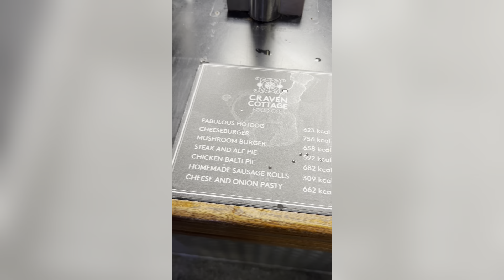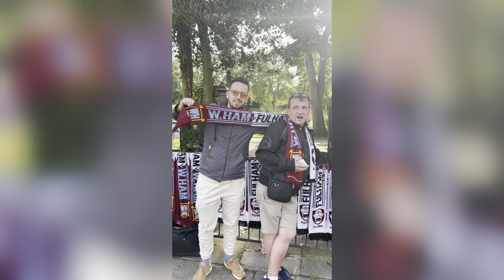[VLOG] Premier League experience / Fulham - West Ham / Podcast 8 24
Premier League experience: Fulham - West Ham ⚽️

Naš Relja posjetio je legendarni Craven Cottage i gledao utakmicu iz prvog reda! Sunčanu subotu u Londonu iskoristio je na najbolji mogući način - odlaskom na utakmicu u standardnom terminu u 15h po lokalnom vremenu, uz upoznavanje stadiona i druženje s domaćim navijačima. Dojam nije pokvario ni primljeni gol u 95 minuti, ima nešto i u ekstazi navijača West Hama koju je doživio iz prve ruke 😁

Napomena: Video je prvo zamišljen kao kraći format, zato je sniman okomito i naknadno je dodana pozadina.